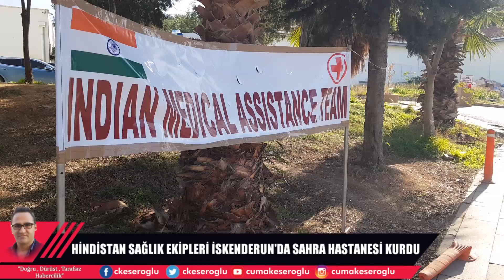HİNDİSTAN TÜRKİYE'DE SAHRA HASTANESİ KURDU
Yaşanan büyük deprem nedeniyle Dünya’nın birçok ülkesi Türkiye’ye yadımda bulunmak için seferber oluyor.

Dost ve kardeş ülke Hindistan’dan 99 kişilik uzman sağlık ekibi  İskenderun’a gelerek burada sahra hastanesi kurdular.